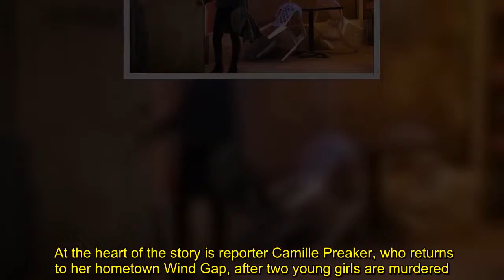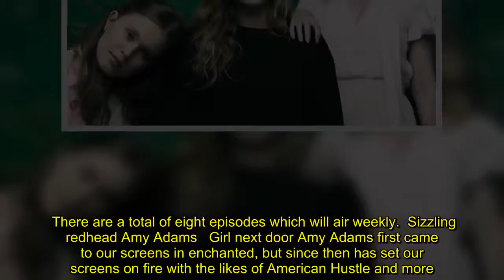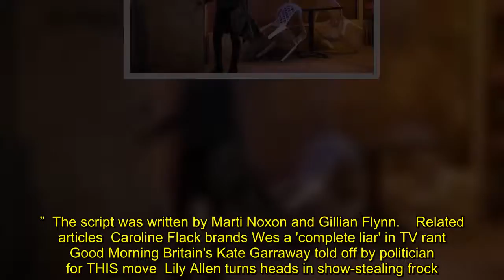Sharp Objects: All you need to know about new show taking world by storm